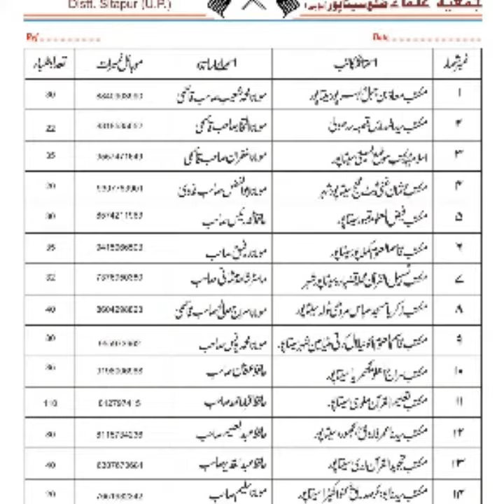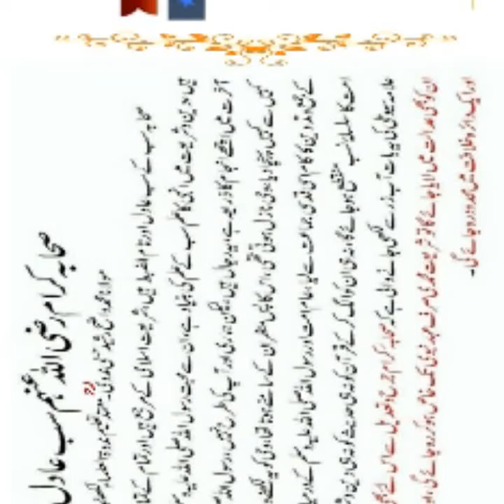Image To Video Movie Maker